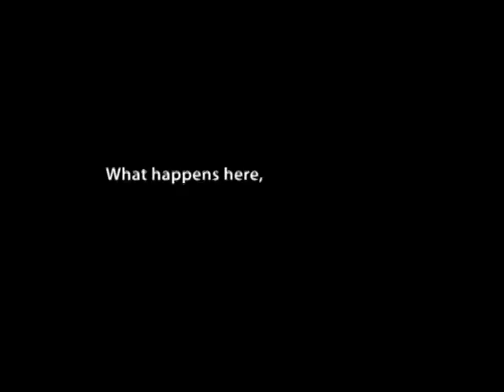Brookwood Baptist Church - Falls Creek 2007 - Only at Falls Creek - tumble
"Only Vegas" commercial parody